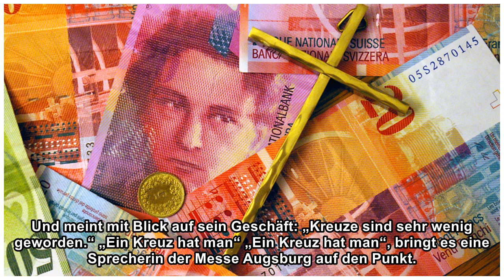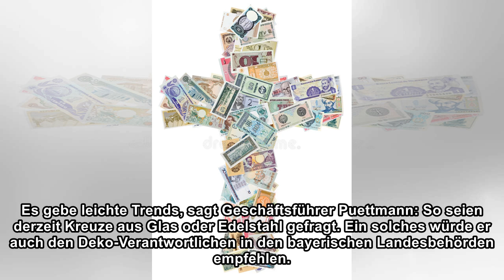Das Kreuz und das Geld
true Rund 30 Zentimeter hoch, aus Lindenholz, Handarbeit: So sieht das Kreuz mit Christusfigur aus, das sich Holzbildhauer Michael Pfaffenzeller gut in Behördenfoyers vorstellen kann. Etwa 20 Arbeitss...